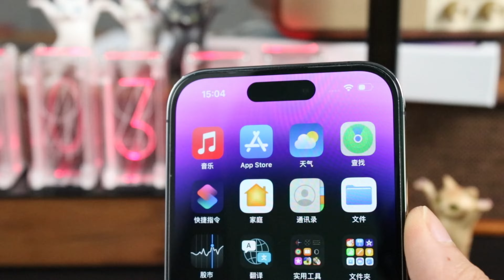25° privacy screen protector tempered glass for iphone 14 pro max, so easy with install kit